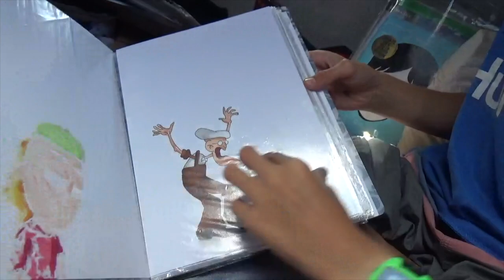Our Story (Sailing Catalpa)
We are a family of 4 thats dream is to sail the world together and are now making it happen. Join us as we document our travels and how we packed up our life sold all our stuff and moved on to a boat to sail the world. Our adventures start in Australia and 2017 will cross oceans to explore other countries and live a life on the sea. We invite you to share in our story and follow us as we live a life that we love in hope to inspire others to follow their hearts.

Music
Oka - Simple Way